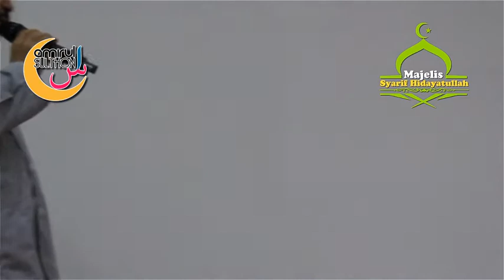Majlis Amirul Sulthon - Kajian Hadits Riadus sholihin | Kh. Drs. M. Luthfi Zawawi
Majlis Amirul Sulthon dg Kajian Hadits Riadus sholihin
Shohibul bait Bpk. Ir. H. Wahyu Dewanto MH.
Guru Pembimbing Kitab
KH. Drs. Muhammad Luthfi Zawawi
Ustd. Soleh Muhammed (Solmed)